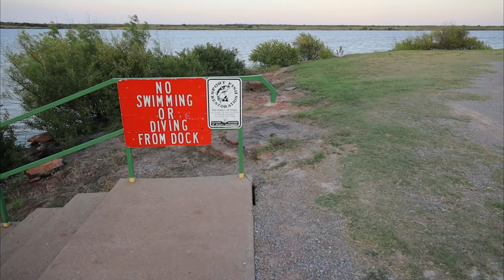Lake Frederick | Get Away From Everyday Life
Welcome to lake Frederick Oklahoma.  Lake Frederick is a hidden gem in Oklahoma for sure and a great place to get away from everyday life.  Lake Frederick is located 12 Miles North of Frederick; 5 Miles East of Manitou Oklahoma.  You will find several pull through camp sites, multiple tent sites, a well equipped old school playground, volleyball - basketball & horseshoe court as well as a nice swimming area.  Unfortunately what you won’t find is huge shade trees.  There are some trees within the park but shade is limited.  Most sites offer water as well as electricity.  Camping in Oklahoma, especially southern Oklahoma can be a great place to get away from everyday life.
If you are a boater the park offers a boat dock and boat ramp large enough to accommodate two rigs at a time.  I have read lake Frederick offers catfish, crappie, bass and walleye but I have not officially fished it so I couldn’t say.
For you hunters out there, they lease out hunting rights by the day or year.  Of course you would still need a hunting/fishing license to partake in the fishing and hunting offered at lake Frederick. as well as
Now for you ATV riders out there, no ATV are permitted in the park.  However on the east side of the lake there are several miles of trails to get your shoes/tires dirty on.  Hiking and biking is offered within the park.  If you are looking for a place to get away from the lights and see the stars, this is definitely a place you can do that at.